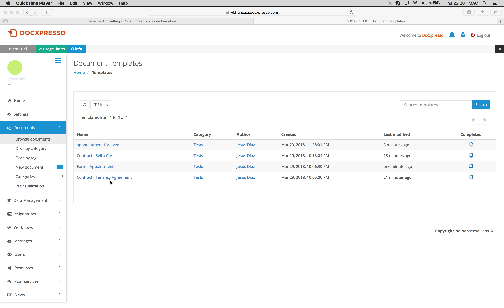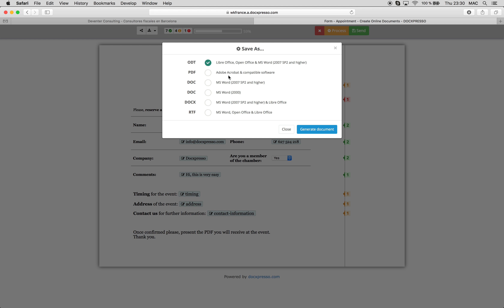How to configure fields in a Word Document online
With Docxpresso so you can configure the fields in your document. You can add dropdown menus, dates, radio buttons... any element you may need is available and ready to use.